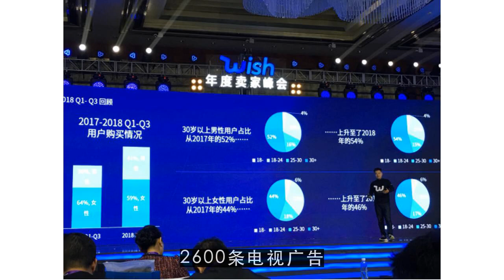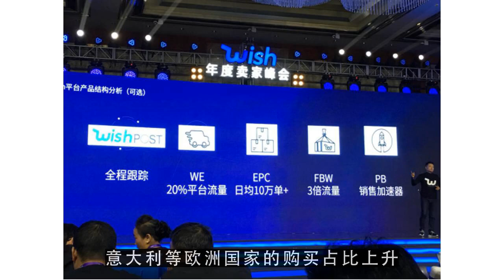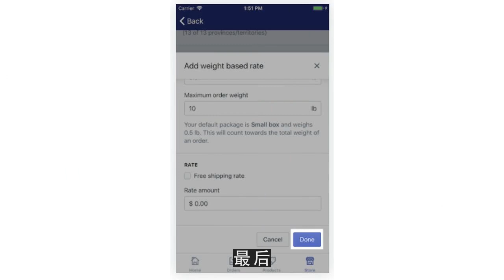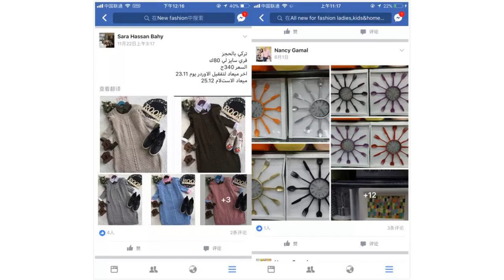youtube赚钱2019,Wish卖家大会公布2018核心数据及未来5大战略